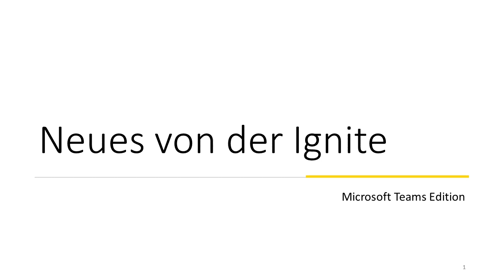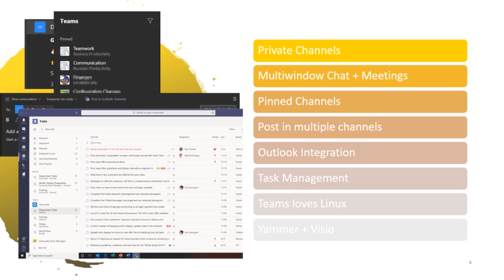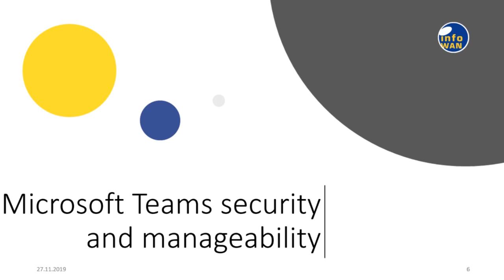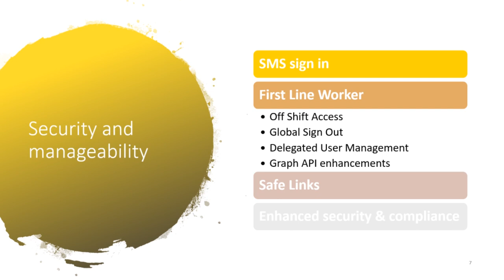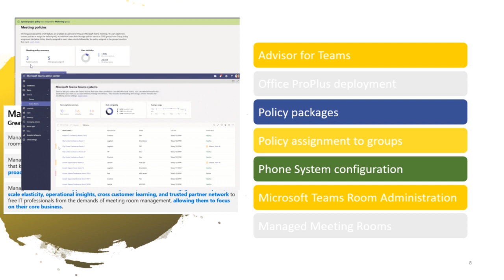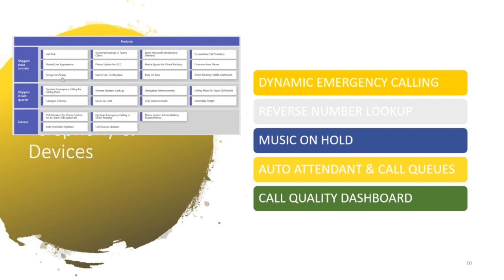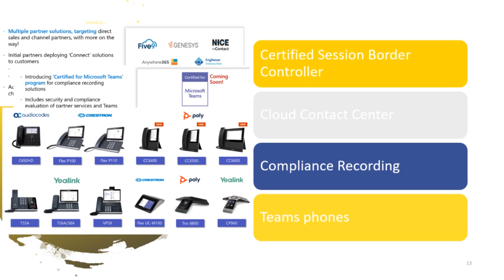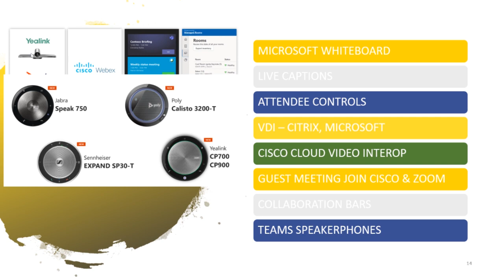Ignite-Neuigkeiten zu Teams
Die Skaylink-Experten haben wir für Sie in einer vierteiligen Webinarserie die wichtigsten Informationen von der Ignite 2019 aufbereitet. Im dritten Teil stellen wir Ihnen die Ankündigungen zur Microsoft Teams vor.

Agenda:

* Microsoft Teams Plattform und Features
* Microsoft Teams Sicherheit und Verwaltung
* Telefonie in Microsoft Teams
* Microsoft Teams Meeting Updates und Endgeräte